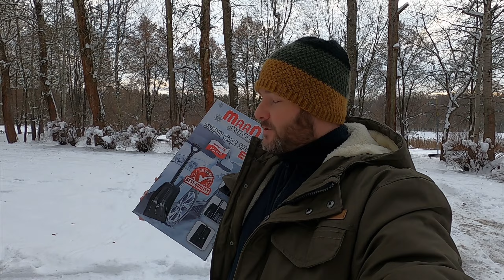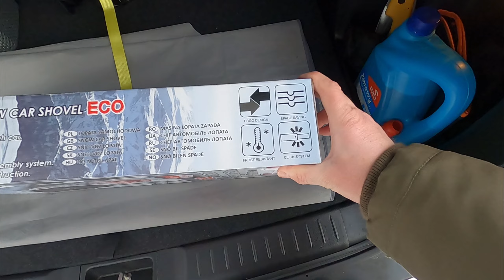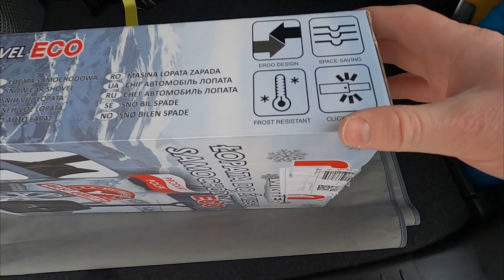A dzisiaj sobie połopatujemy :) [POL]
A o czym będzie dzisiejszy materiał?
Sami zobaczcie :)

00:00 Start
00:25 Powitanie
01:05 Omówienie i prezentacja "tematu"
05:23 Łopatowanie
06:05 Podsumowanie łopatowania